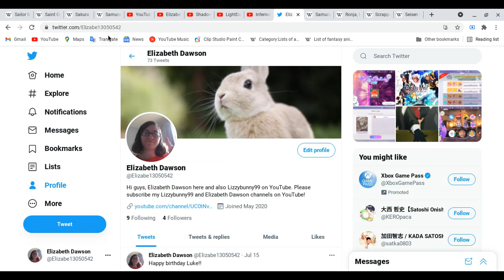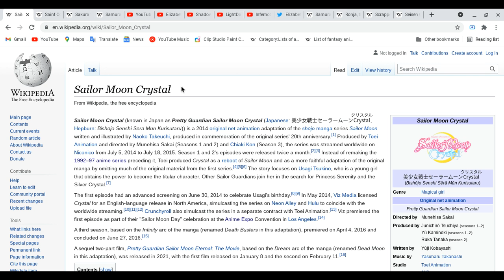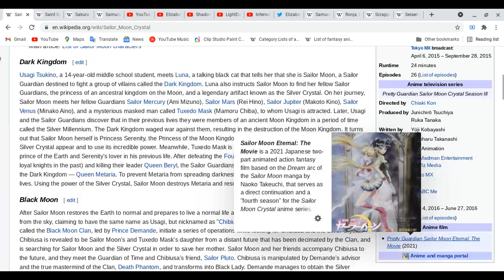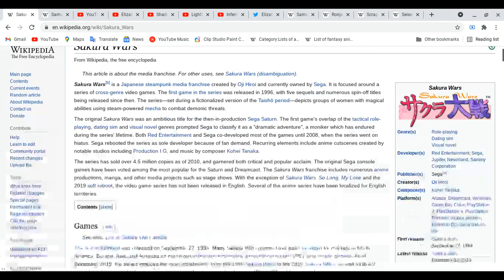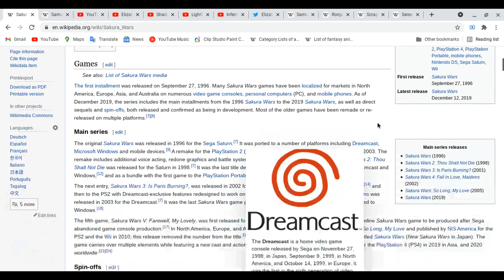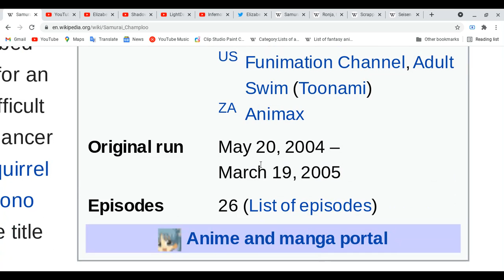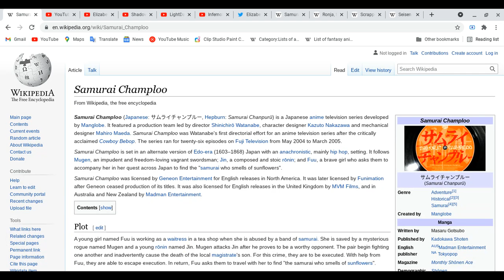All about Sailor Moon Crystal, Saint October,Sakura Wars game series & Samurai Champloo!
I back guys, sorry i don't made a video from Yesterday since i got readjust by my grandfather and resting my neck also today i feel better! let focus on this lesson! one of the anime, some of the anime got reboot as well!
Spoiler Alert Ahead: Please finish watching four your favorite anime & etc, do all of these things ( everything of anime!) and Please come back after you guys are done with all these things first before you guys watch this video!